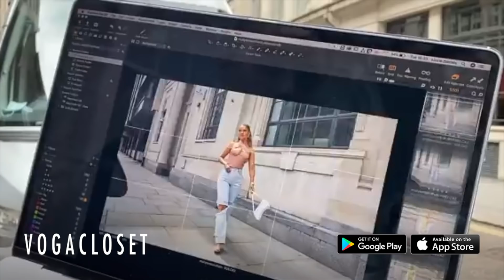Welcome Fall with styles to adore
Get ready for the new season!